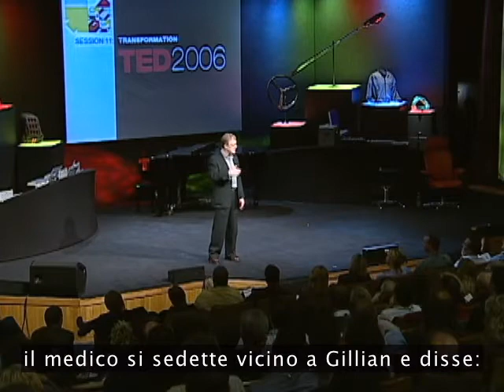La scuola uccide la creatività (2006) - Sottotitolato in italiano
Video integrale nel quale Sir Ken Robinson presenta in TED-Conference le sue idee sulla riforma dei sistemi scolastici e sull'educazione. Tutte le TED-Conference (sottotitolate) si possono reperire liberamente, per conoscerle meglio visitate il sito
Il video utilizzato come materiale di formazione degli insegnanti dell'I.C. 17 Montorio, Verona.